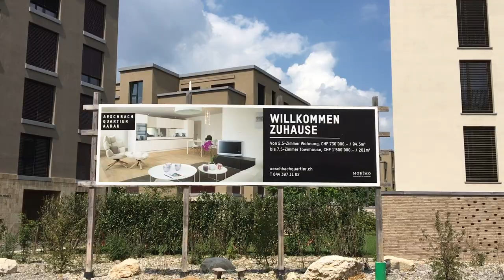AQA fastfertig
Ein filmischer Rundgang durch das Aeschbachquartier, kurz vor der Fertigstellung. Wir haben die Leute gefragt: Wie ist es geworden? Wie fühlt ihr euch hier? Und was macht das neue Quartier einzigartig?